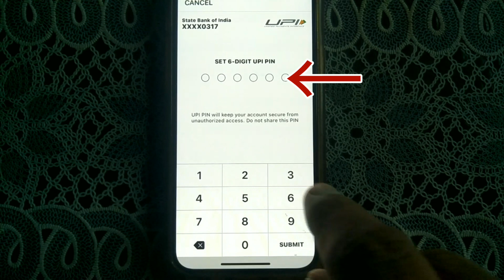Google pay upi pin change kaise kare !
google pay upi pin kaise badlen seekhne ke liye video end tak jroor dekhe